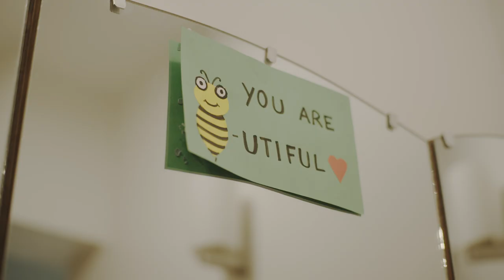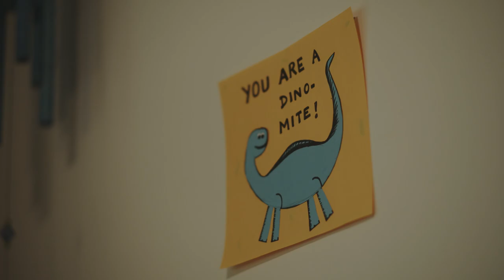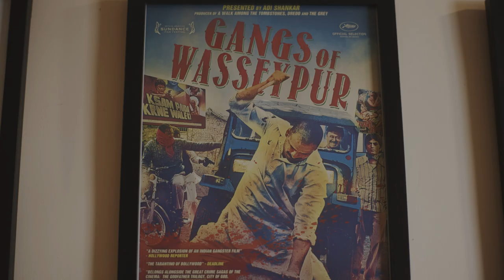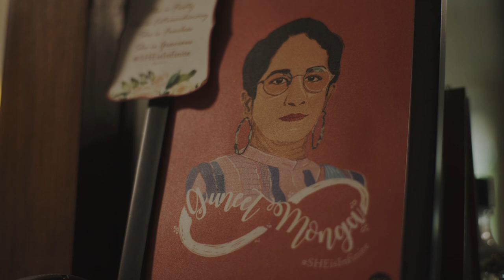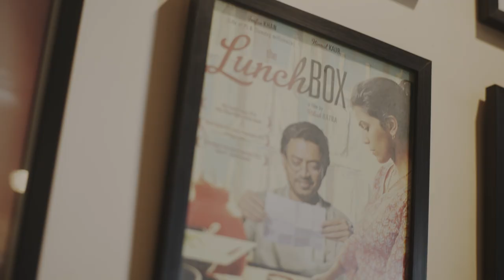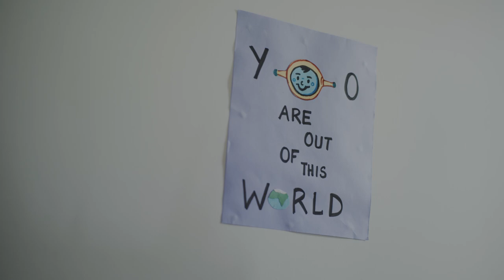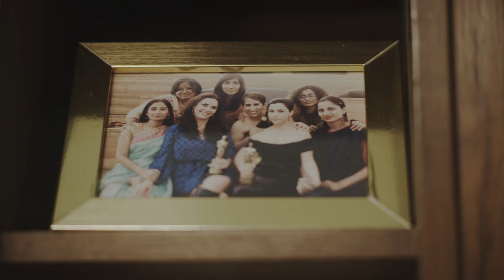My Two Cents with Guneet Monga | CRED | The Risks Behind The Reels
Oscar-winning producer Guneet Monga has plenty of stories to tell, and so does her crockery. Her life experiences shaped most of her financial decisions, whether it was investing in homes or never getting a credit card. They're also what made her the huge risk-taker she is. Watch her share her two cents on being an entrepreneur and the business of producing award-winning films.

Ever wondered how your favourite celebrities, creators, and influencers spend their money? My Two Cents gives you an up-close and candid look at what money means to them and how it has influenced their lives.

CREDITS:
Conceptulised and Produced by: Supari Studios
Director: Omkar Potdar
Executive Creative Director: Nisha Vasudevan
Senior Creative Director: Victor Daruwala
Associate Creative Director: Vaibhav Dhanda
Executive Producer at Supari Studios: Prachi Vasant
Executive Producer: Debadrita Ghosh
Creative Producer at Supari Studios: Anuttara Pandit
Associate Producer: Tanvi Nerlekar & Payesi Chheda
DOP: Niteesh Jangid
Writer: Sumedha Dogra
1st Assistant Director: Nisha Jindal
Post Producer: Trinity Lab & Varkish Mehta
Editor: Preeti, Rhea
AVP Strategy and BD: Ishan Naman Sinha
Manager Strategy and BD: Saloni Dukle
Intern BD and Strategy: Brinda Damani
Graphic Designer: Viraj Nemlekar
Animator: Wayne Fernandes